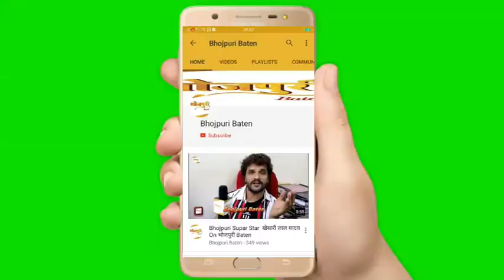Raju Singh Mahi ने अपनी आने वाली फिल्म और RIVA KISHAN के बारे में किया बोला WATCH VIDEO